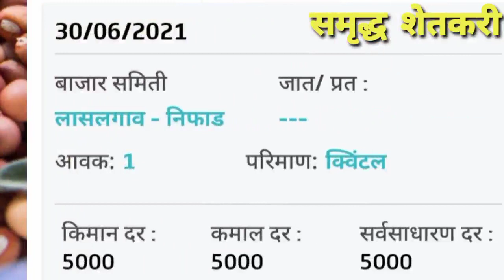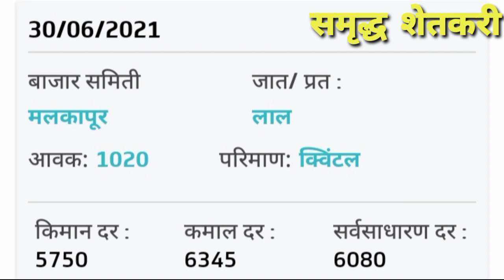30 जून 2021 आजचे चालू तुर बाजार भाव| tur bhav | tur bhav aajcha | tur bhav today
शेतकरी_असाल_तर_चॅनेल_सबस्क्राईब_करा